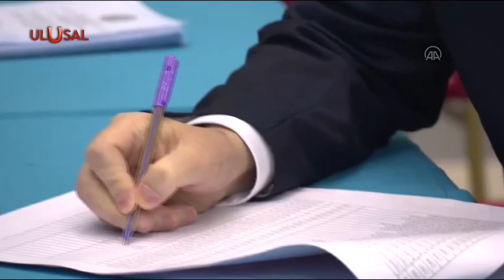Kazakistan'da Tokayev Cumhurbaşkanlığı seçimini kazandı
Kazakistan’da dün ülke genelinde düzenlenen 7. cumhurbaşkanlığı seçiminin ilk sonuçları açıklandı. Kazakistan Merkezi Seçim Komisyonunun ilk sonuçlarına göre, erken cumhurbaşkanlığı seçimini oyların yüzde 81,31’ini alan Kasım Cömert Tokayev’in yeniden kazandı.